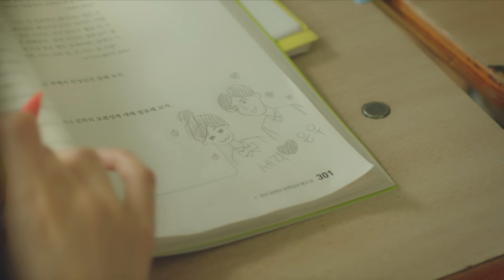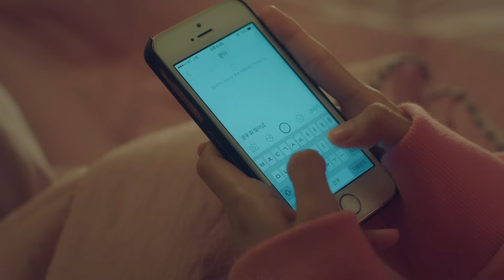How girls decide to break up with their boyfriends | Seventeen | EP.05 (Click CC for ENG sub)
Beware of tears)) The most common reason why couples break up
100000% empathy when they fight =(

- Cast -

Kim Se-ri : Yoo Hyein
Ji Eun-woo : Kim Dowan
Han Hae-sung : Kang Yul
Lee Seul-bi : Kim Doori
Ha Jun : Shin Joohyup